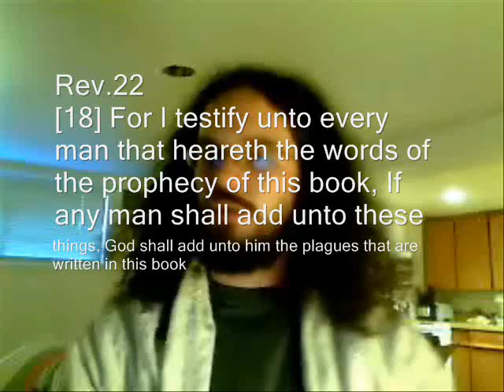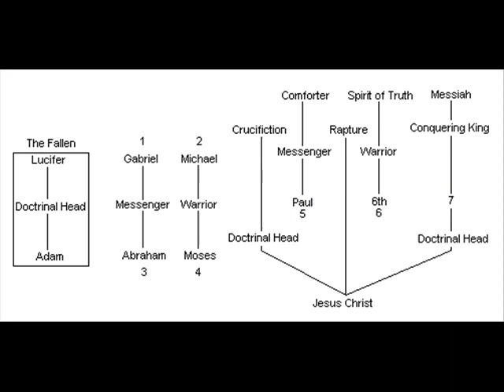God allows Multiple Wives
The Heretic attempts to prove the validity in scripture when concerning having multiple wives.